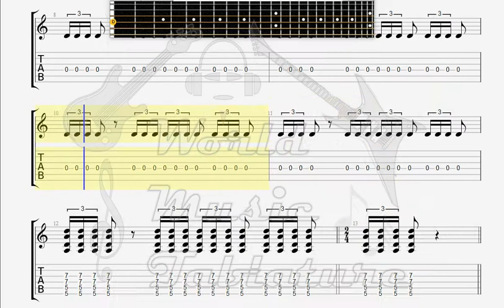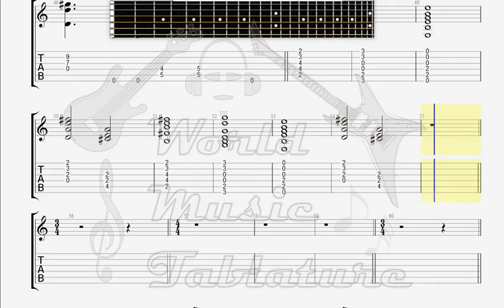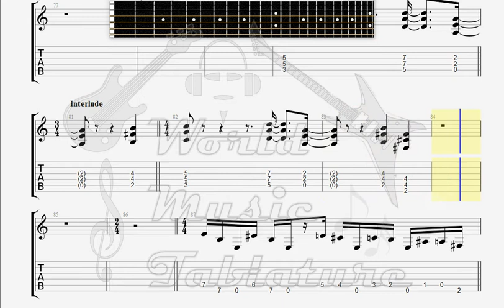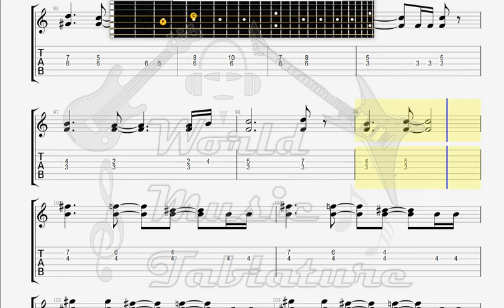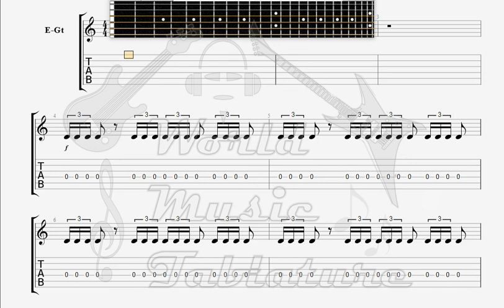Dream Theater Overture 1928 GUITAR 1 TAB